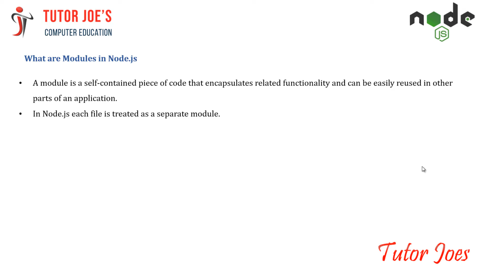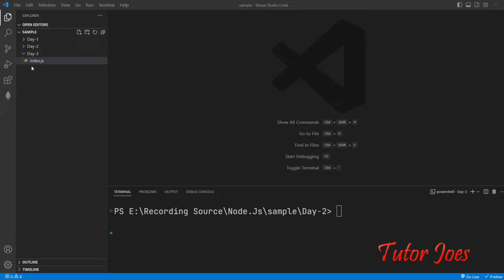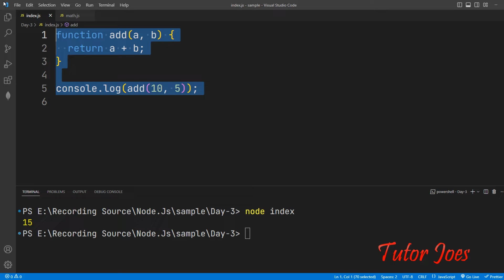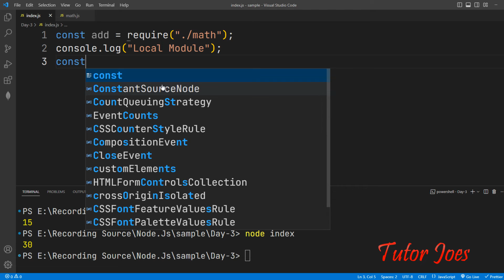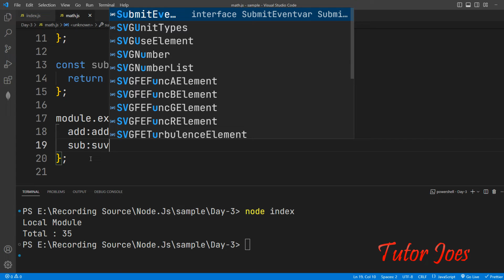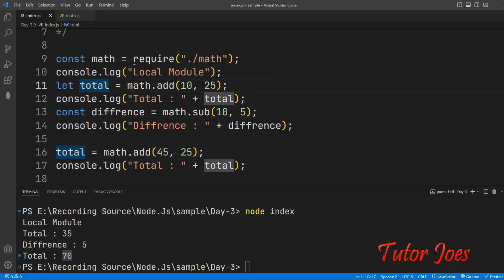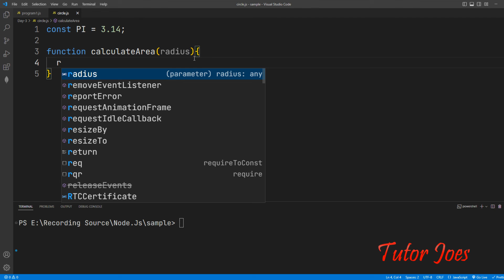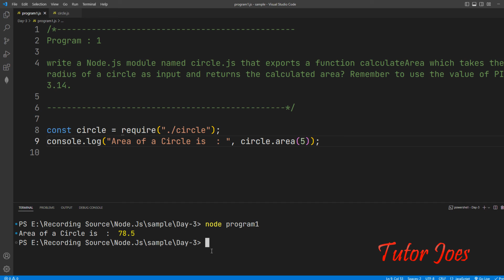What are Modules in Node.js Complete Tutorial in Tamil | Part-3